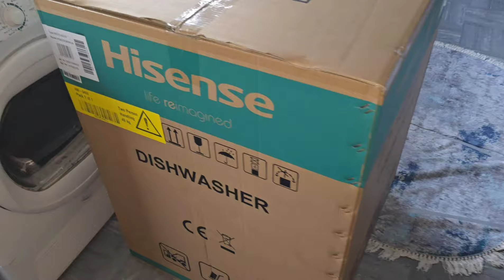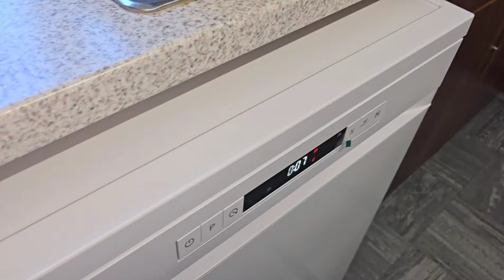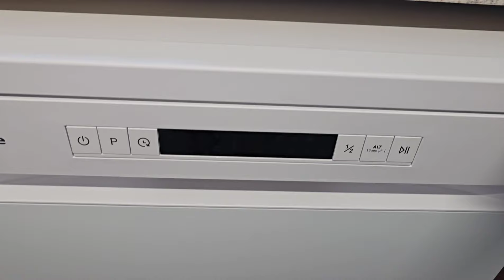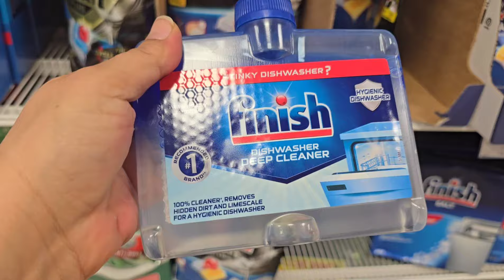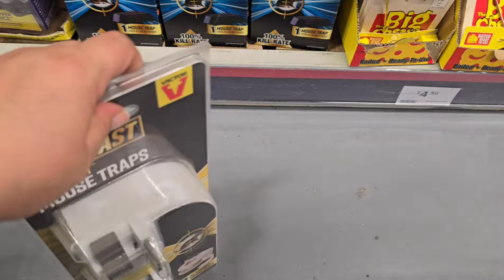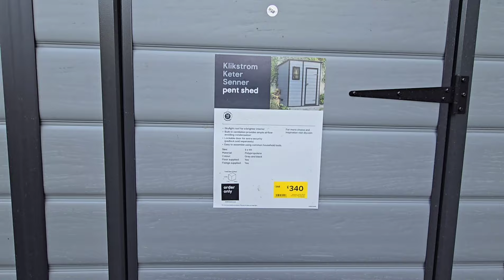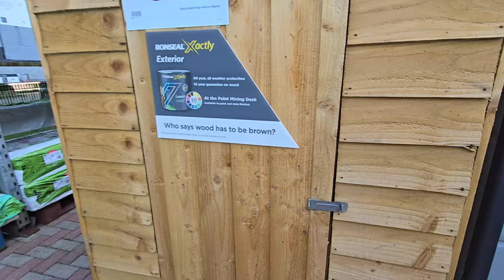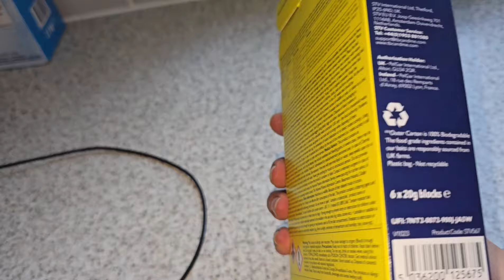😂YENİ MİSAFİRİME MAMASINI ALDIM✅️AKŞAMA MİS GİBİ BAMYA✅️SERVİS ÜCRETİ OLUNCA BEN KENDİM TAKTIM